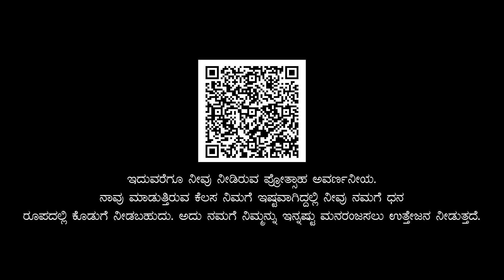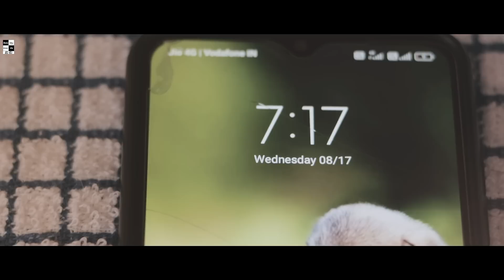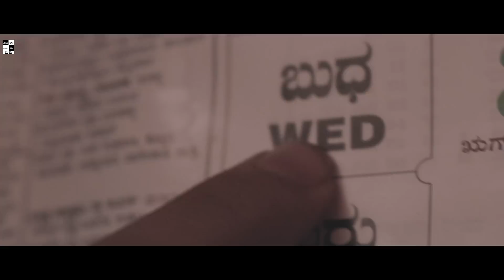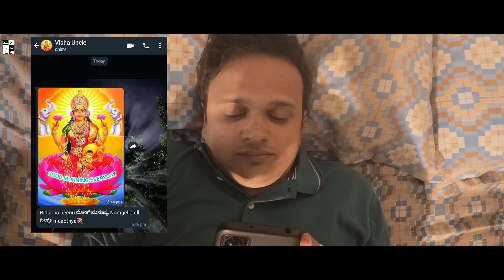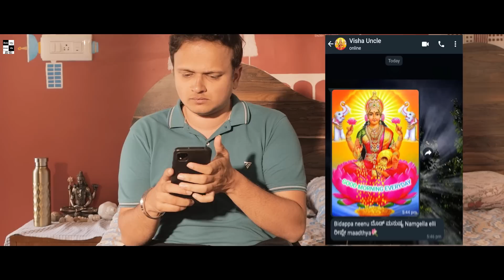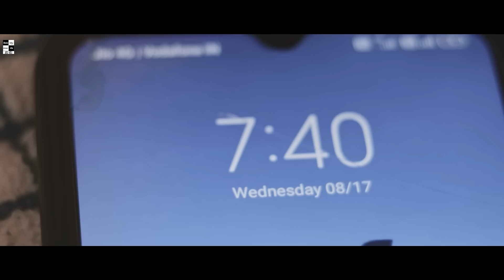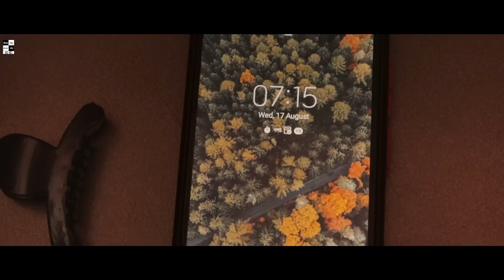ADE RAAGA ADE HAADU | KANNADA SHORT FILM | WITH ENG SUBTITLES | KIKI KANNADA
Presenting you "Ade Raaga Ade Haadu ".
This is a short film which revolves around the central character's daily life and the challenges he face in a funny and thrilling manner. Fasten your seat belts and enjoy!

Title - Ade raaga ade haadu.
Cast - K B Praveen, Sumana Niranjan ,Shakuntala M
Production - Kiki Kannada
Edit and Direction - Sughosha ramana
Story,Screenplay, Dialogue - K B Praveen
Cinematography - Pranav Bhave
Associate cinematography - Prajwal Gowda R
Colorist and VFX - Sagar Ganesh
Music and Sound design - K B Praveen
Makeup - Swaroop kiran A
Posters - Emmanuel
Voice dub recordist - Mahesh K Bharadwaj
Voice overs - Deepak Hebbar, Pavan Bhat , Sachin Londhe, Anil Chaz, Bharathi B Bhat

Entire creative rights exist with @KiKiKannada youtube channel. Re usage of this video or any elements of the video in any manner is strictly prohibited.